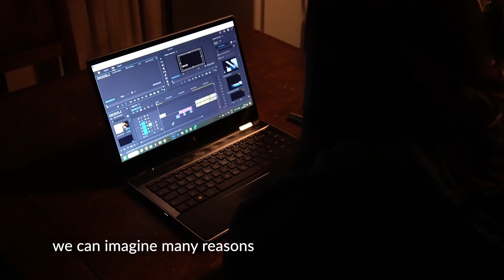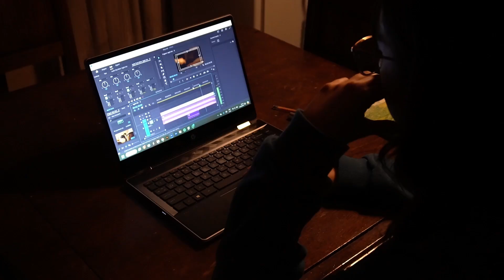Way out | Curso de idioma Inglés avanzado (nivel 1) | 1er cuatrimestre 2024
Por Maria Eugenia Noacco, Joaquín García, Lorenzo Christiansen